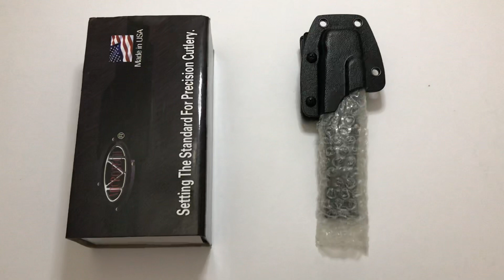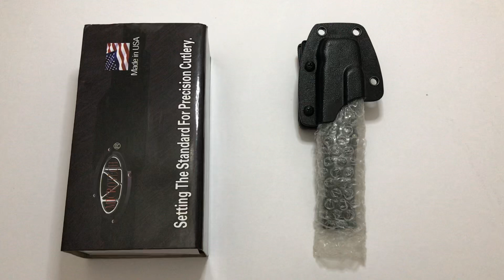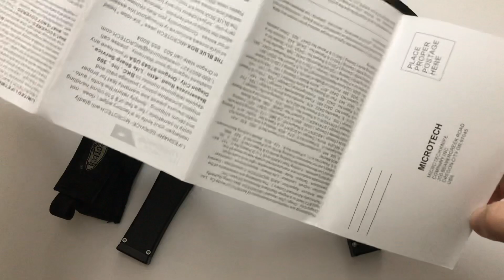Microtech Halo 5 | 1. Kalite Replika Vs 3. Kalite Klon | Kalite Kıyaslaması | 1500 ₺ VS 450 ₺ Bıçak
merhaba arkadaşlar bugün aynı 2 modelin farklı kalitelerini inceledik. umarım videoyu beğenmişsinizdir. 😊